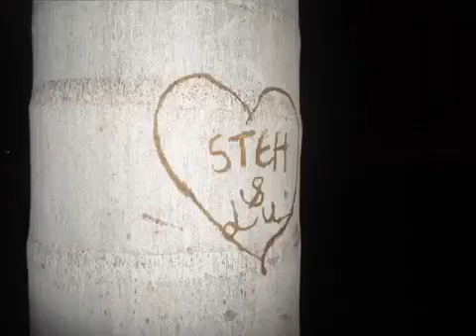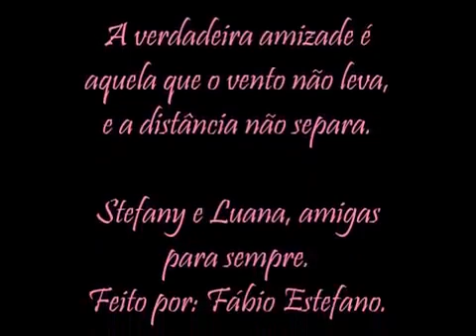Homenagem amizade Luana e Stefany